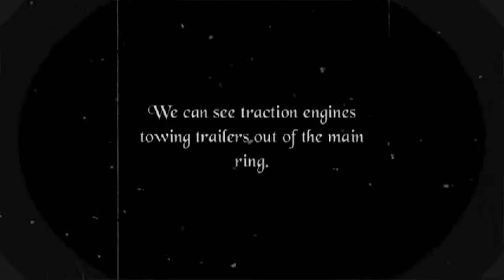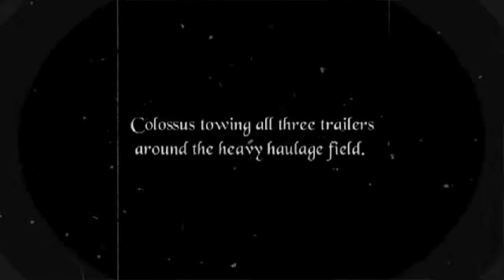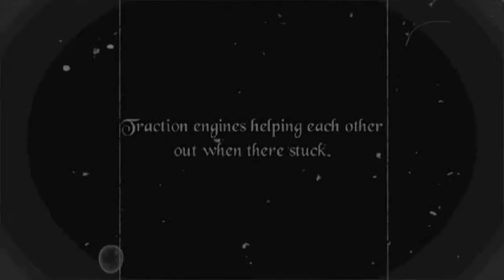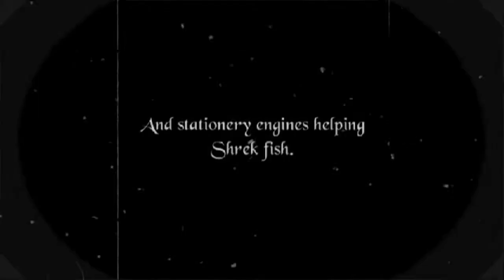Torbay Steam Fair 2013 in Black & White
This is a short video of traction engines, stationery engine and generally people having fun at Torbay Steam Fair 2013.